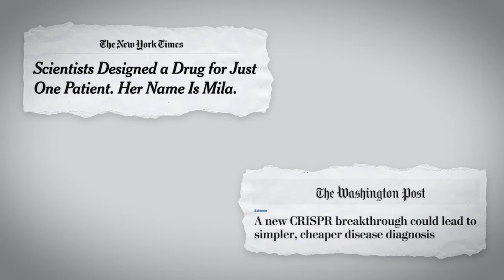Ensuring Ethical Gene Editing | USP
From science fiction to science fact: Is gene editing ethical? What if it fell into the wrong hands? Dr. S. Matthew Liao New York University’s bioethicist looks at the future of human gene manipulation.